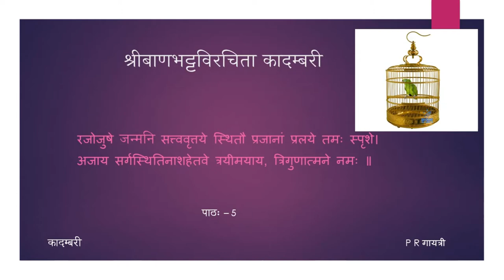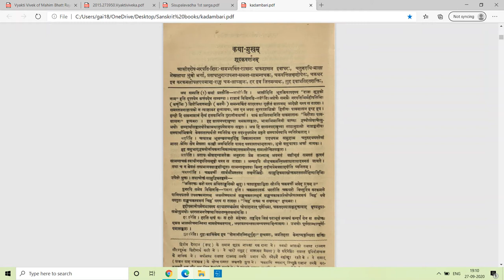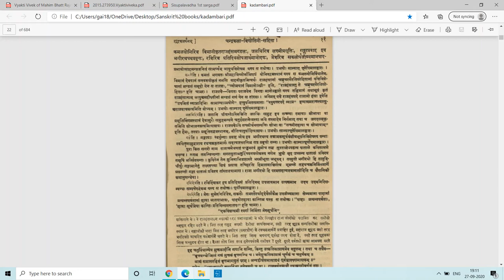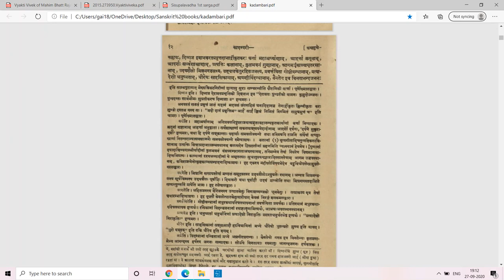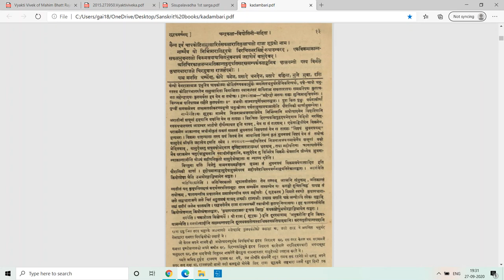कादम्बरी (पूर्वभागः) - कथामुखम् - पाठः ०५ (Tamil Lecture)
पाठः ०५ — शूद्रकवर्णनम्